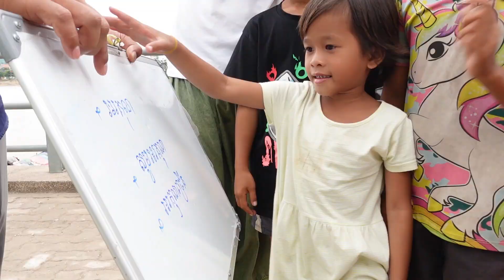【スラムで勉強】自分の歳がわからない少女。水上生活村にもある派閥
今回もボランティアで参加してくれた
クレイジーズキンさんのYouTubeはこちらです♬
ぜひ見てね♬
○crazyZukin

Ryuちゃんのリアルタイムはこちら♬

＠ryuchannel111